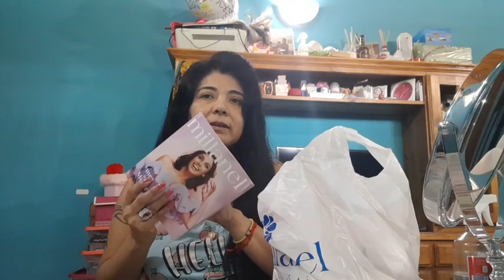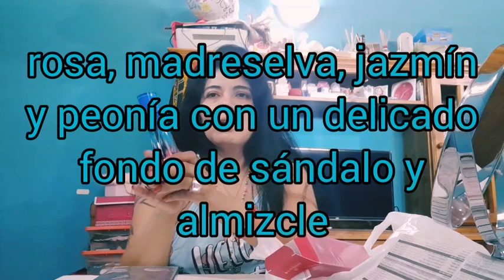millanel haul campaña2 lanzamientos reseñas olympeasolar coco mademoiselle paradise 💎💝👑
@ceciliaamadacarrillo mi ig